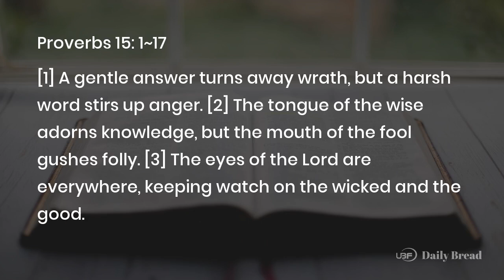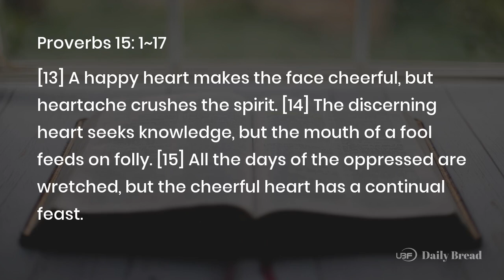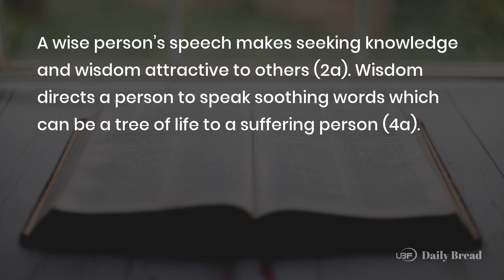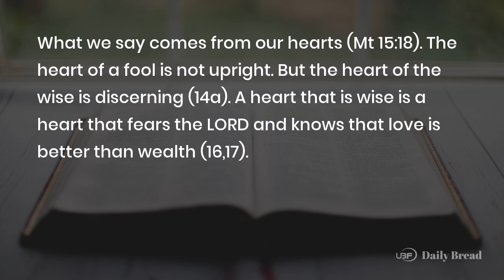SPEAK WITH WISDOM , Pro 15:1~17, 12/07/2023 / UBF Daily Bread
Title: SPEAK WITH WISDOM   / UBF Daily Bread, Pro 15:1~17, December 07, 2023
Description:

Passage: Pro 15:1~17
Key Verse: 2
Title: SPEAK WITH WISDOM
Content:
Our words can have a powerful effect on others, for better or for worse. Words spoken gently can turn away wrath, but one harsh word can stir up anger (1). Therefore, the author of Proverbs encourages us to shape our words with wisdom. A wise person's speech makes seeking knowledge and wisdom attractive to others (2a). Wisdom directs a person to speak soothing words which can be a tree of life to a suffering person (4a).

In contrast, fools pour out folly with their words (2b) and even feed on that folly (14b). Their perverse words can crush a person (4b). In fact, the New Testament compares the tongue to a destructive fire to emphasize its potential for evil (Ja 3:6). Are your words full of wisdom that bring life to others - or do your words tear others down?

What we say comes from our hearts (Mt 15:18). The heart of a fool is not upright. But the heart of the wise is discerning (14a). A heart that is wise is a heart that fears the LORD and knows that love is better than wealth (16,17). Let us pray for a heart that is wise so that the words we speak may be full of Godly wisdom and life.

Prayer: Father, please forgive my sins of speaking foolishness and hurting others with my words. Change my heart so that I may speak wisdom.
One Word: A wise tongue

LINKS:
University Bible Fellowship: